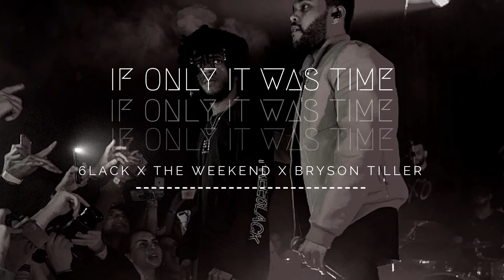[FREE] | 6lack x The Weeknd x Bryson Tiller Type Beat 2018 "If Only It Was Time"| Prod Reason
Let the Music take you.

This beat contains samples.